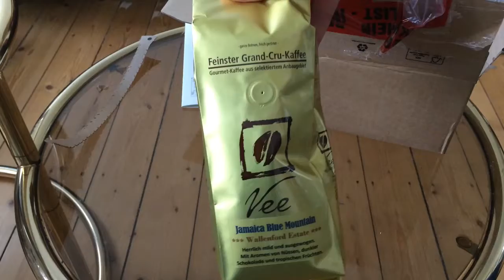Кофе в зёрнах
Кофе в зёрнах в ассортименте в каталоге универсального интернет-магазина Амазон ру. Знатоки и любители кофе различают сотни сортов и оттенков кофе, в том числе и его происхождение. Кофе растёт в разных странах мира, именно эту кофейную географию и представляет бренд Vee. Кофе с полей Суматры и из Кении, из Бразилии и Перу. Да мало ли где произрастает благословенный кофейный куст? Имеется быстрая и аккуратная доставка со складов в Германии в Россию и другие страны СНГ.